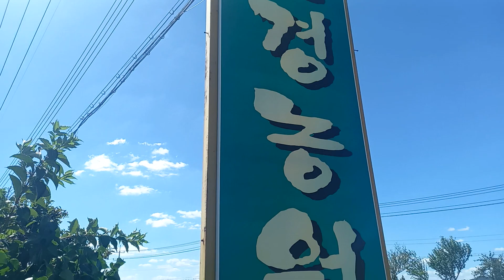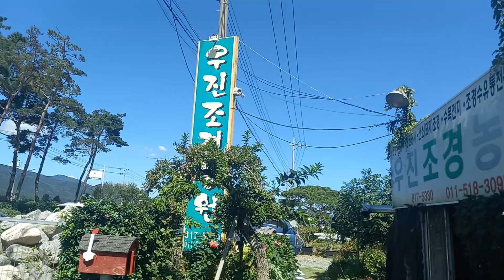2022년 9월 21일#경산압량우진조경